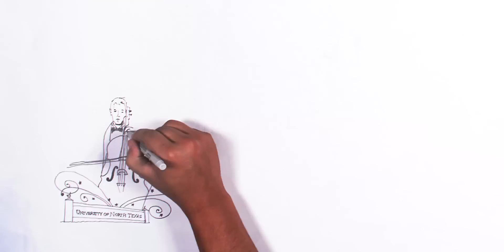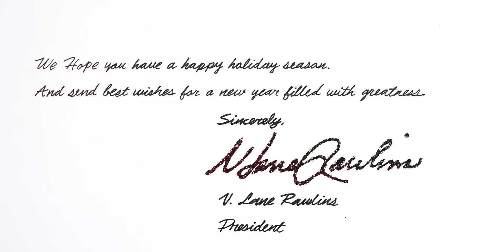Happy Holidays from the University of North Texas (2012)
President V. Lane Rawlins and the UNT community wish everyone a new year filled with greatness.